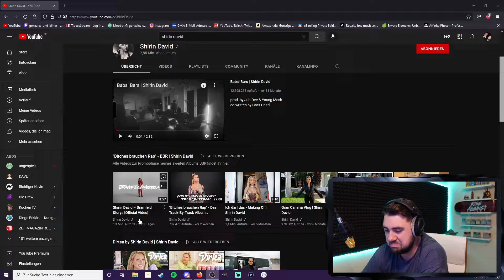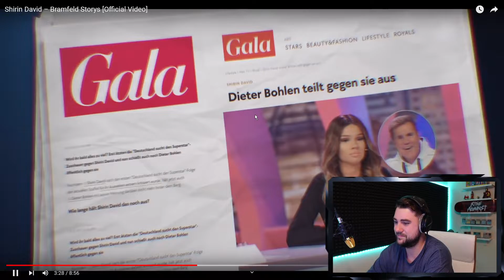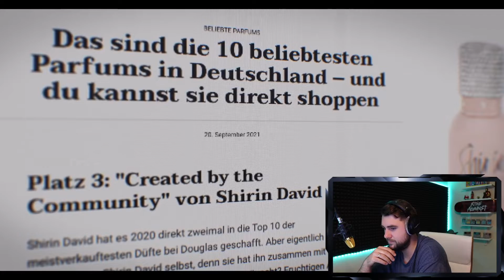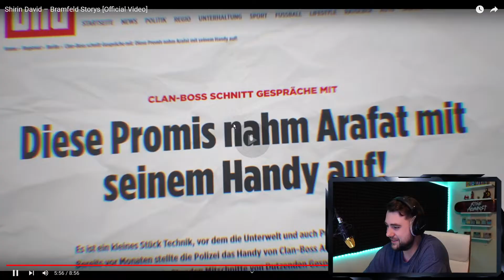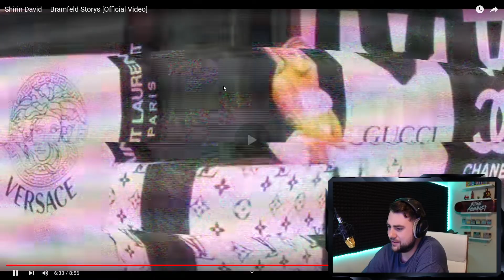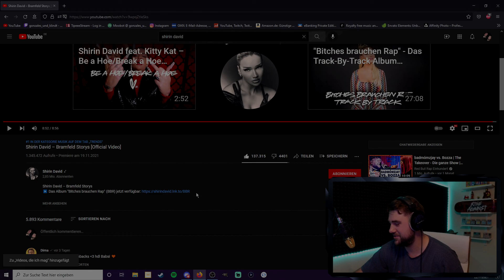Wie KRASS ist das?!😱 | Shirin David – Bramfeld Storys [Official Video] Reaction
Gut Gut!😱 | Shirin David – Bramfeld Storys [Official Video]

LuL
LuL
UFF
Huch